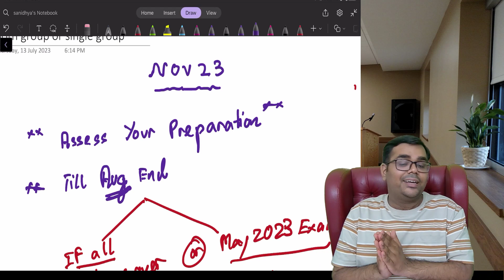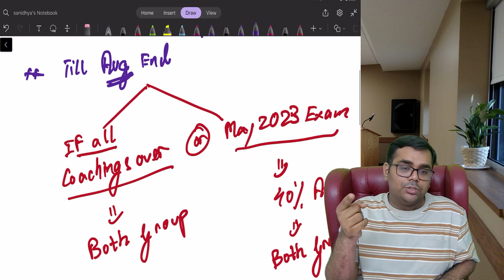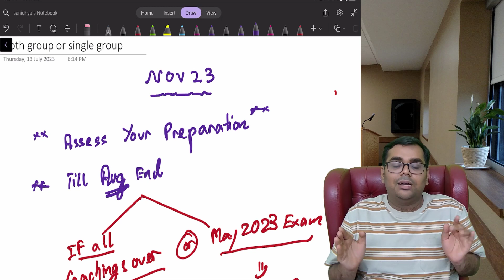Both group or single group in Nov 2023 Exams | CA Inter | CA Final | CA Sanidhya Saraf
Kindly message CA Sanidhya Saraf sir  @ telegram @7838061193 for any academic queries or guidance.   You will get reply within 48 hours.